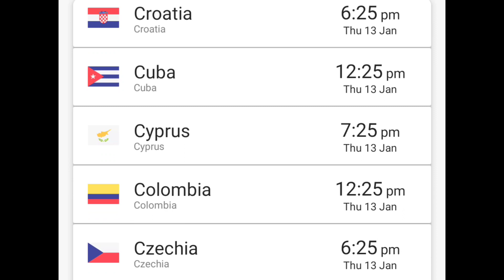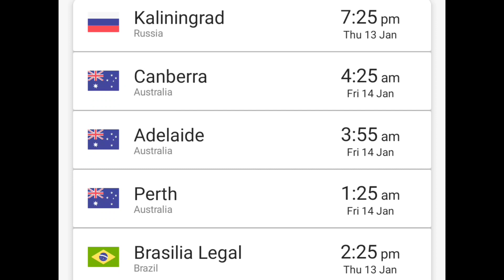Ousama Ranking Episode 13 Release Date